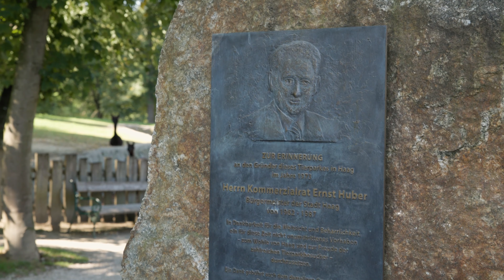50 Jahre Tierpark Haag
Einige Neuerungen und viele interessante Geschichten aus der Vergangenheit hat der Tierpark Haag zu seinem 50. Geburtstag zu bieten. Wir wünschen dem Tierpark Alles Gute!